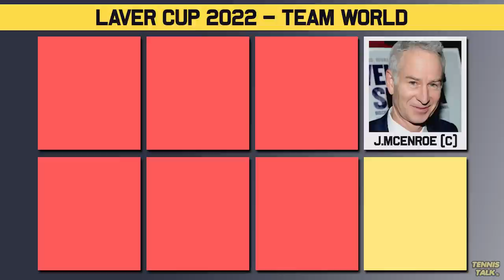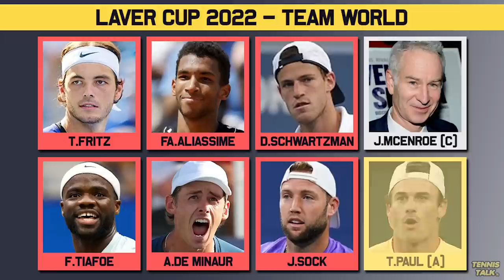Team Lineups Confirmed for Laver Cup 2022 | Tennis Talk News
With the Laver Cup only days away the teams have been finalized and include the GOATs of our game Djokovic, Nadal and Federer all playing for Team Europe. On Team World is Tiafoe, Fritz and Aliassime which will make it exciting to see the clash of generations. Who will win this years event?